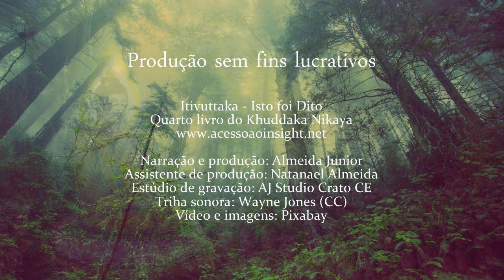PENSAMENTOS - ITIVUTTAKA 80/112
Vitakka Sutta - Grupo dos Três